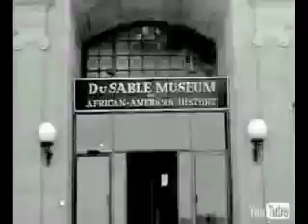Homecoming video remix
A vid remix of the Kanye Heartless vid. Represent iREMIX!